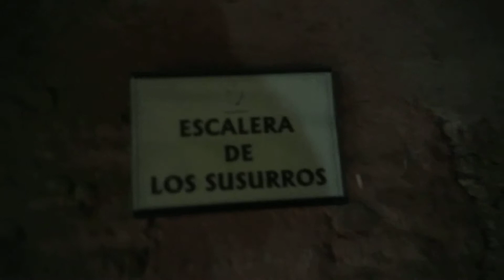Poetas y Dios.2018